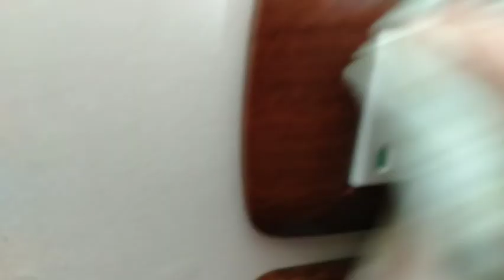روتين من الصبح لآخر اليوم رجعت الشقه عروسه تركيه 😂😂😂😂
روتينات اكلات حلويات و
مستنيه تشجعيكم ليا